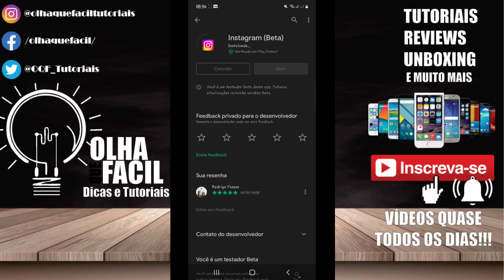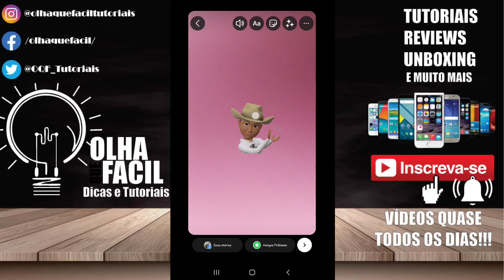Como usar o AVATAR no Instagram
Instagram Liberou Uso do seu AVATAR (FIGURINHAS), veja Como usar avatar no Instagram, O Instagram permite criar um avatar personalizado em 3D para usar na rede social. Os personagens virtuais, disponíveis para Android e iPhone.
Como colocar meu avatar no insta?
1 - Abra seu perfil do Instagram e entre no menu com três linhas, no canto superior direito; 2 - Acesse a opção de Configurações e entre em Conta; 3 - No menu de Conta, selecione a opção Avatar; 4 - Um menu para criar seu próprio avatar será aberto.
Faças as personalizações e clique em Concluir para Salvar.
Abra a produção de Stories e insira algum conteúdo
Clique no botão de Sticker
Dentre as opções, procure o ícone de Avatar ou procure o termo na busca
Caso a opção de Avatar não esteja disponível, talvez o Instagram ainda não tenha liberado o uso para o seu perfil. A distribuição da função está acontecendo de maneira gradativa no Brasil. • Minha loja na Amazon Se este vídeo te ajudar, a resolver um problema ou até mesmo economizar me pague um café ☕,